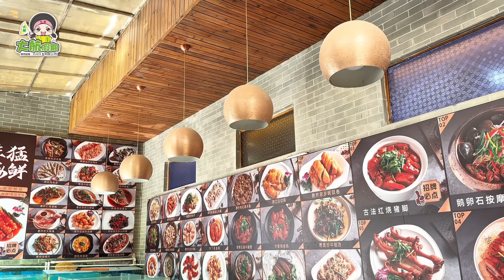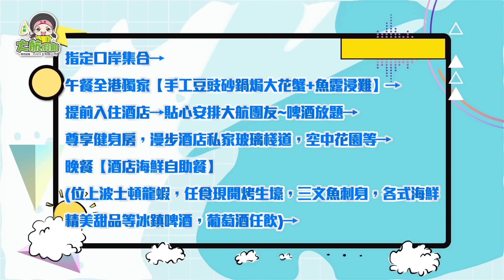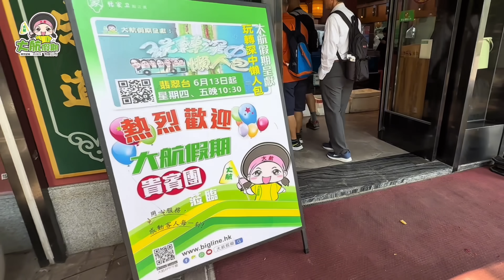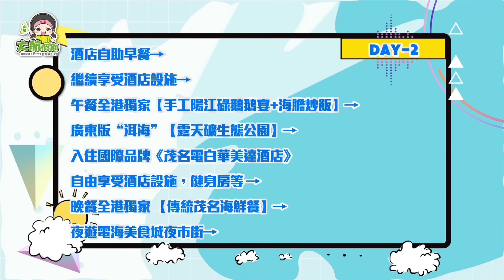【旅行團直擊】茂名&陽江💥 豪住兩晚國際品牌酒店👑至歎品食·皇牌推介【手工豆豉砂鍋焗大花蟹+魚露浸雞】 🥩🍗🥘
團號：C35006
💥玩轉深中懶人包🤩 品嚐節目同款美食😋
🦀鮮美蟹肉~美味至極🌈特色風味回味無窮！
💖茂名電白華美達酒店 行街宵夜超方便💖
😎品質甄選
🌊至高享受寬敞房型😘私家玻璃棧道賞湖景‼
酒店海鮮自助晚餐 ✅位上波士頓龍蝦🦞
任食現開生蠔💥 "蠔"爽開動~食盡多風味😋

【突擊優惠】用APP報名，即減HKD10 !